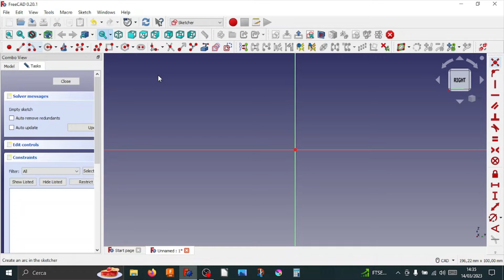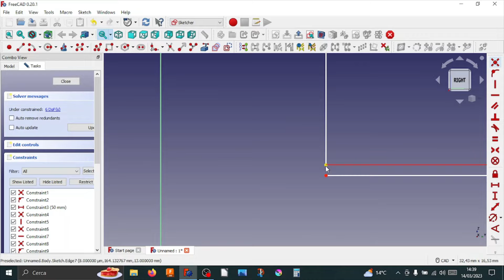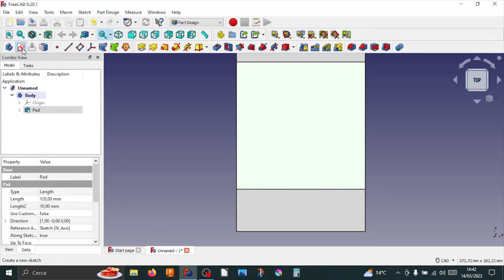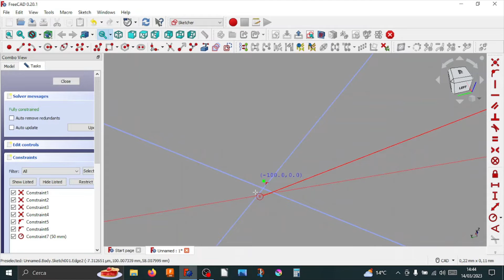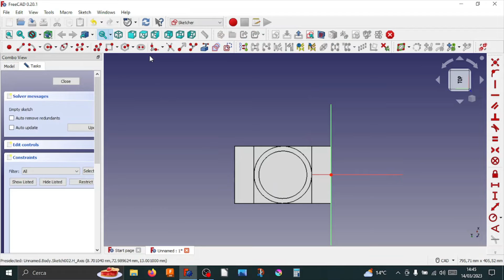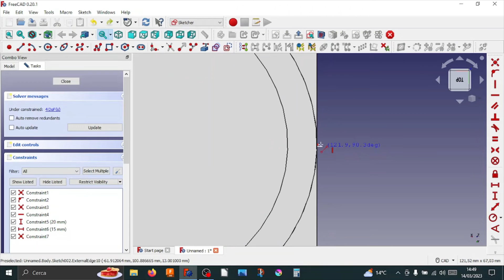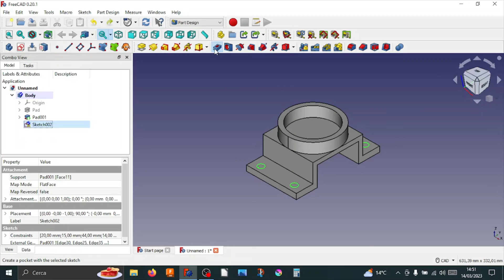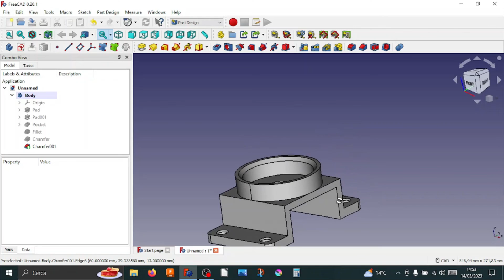3D Modeling in FreeCAD n.5 "Solid Mech part orange" - Tutorial No Voice, Just Music -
FreeCAD Tutorial n.5  "Solid Mech part 2"